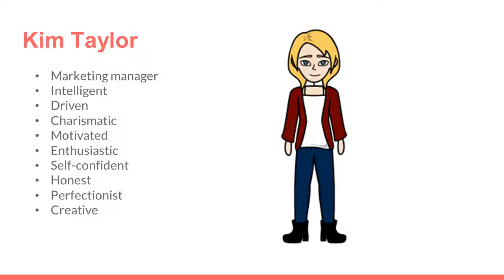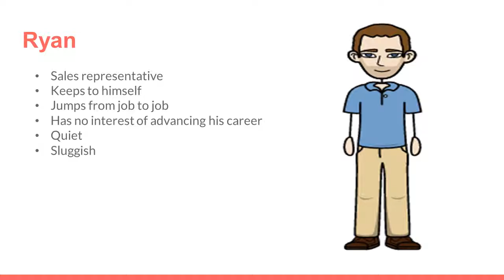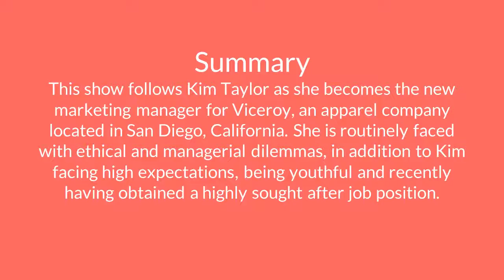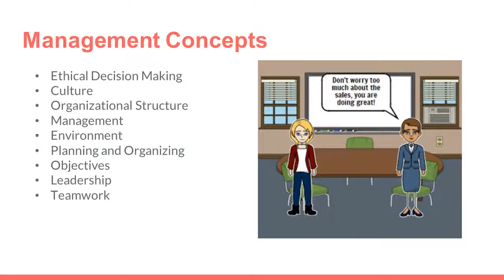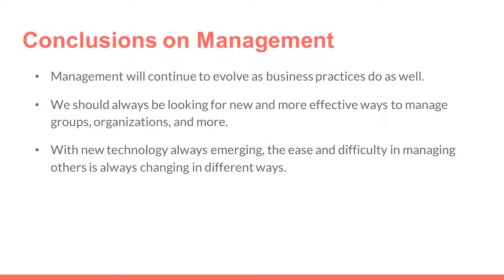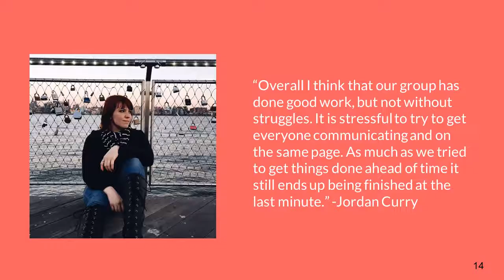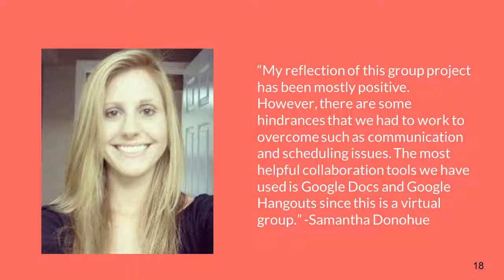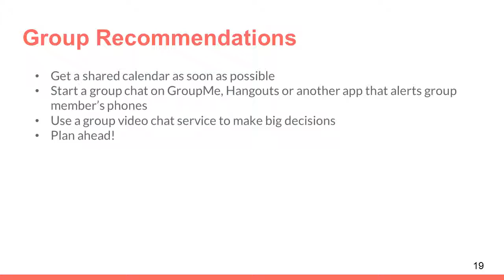Group 7 Final Presentation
Kim Taylor